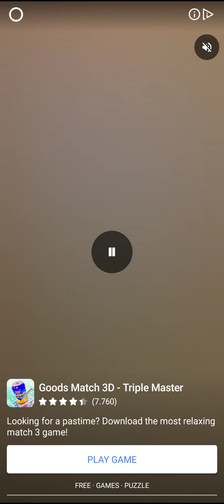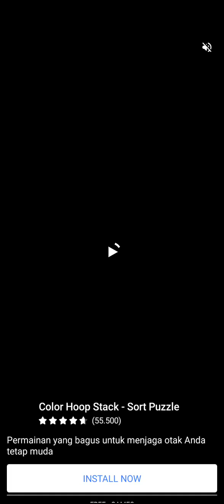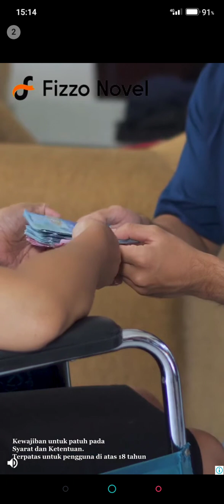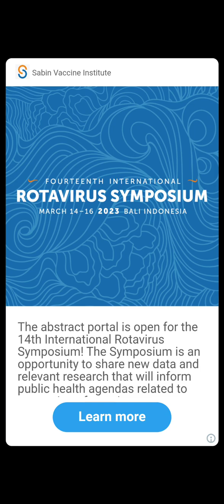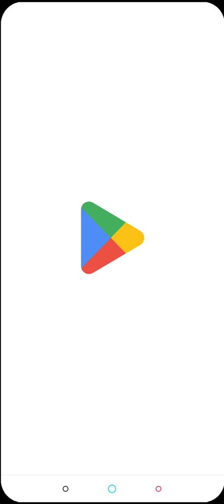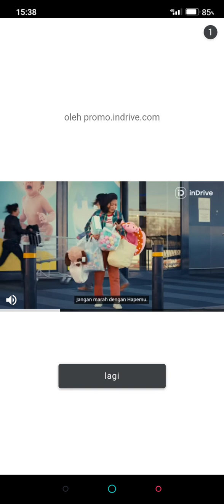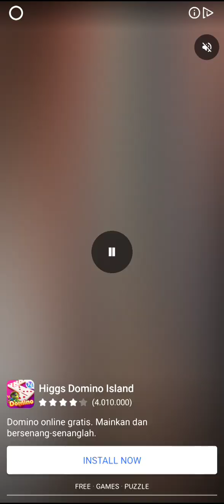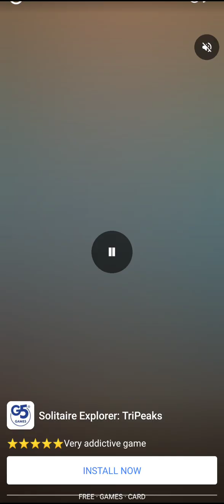FIND & TAP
how to find tap ins on instagram,
how to find tap drill size,
how to find tap water in roblox,
where to find tapejara ark ragnarok,
where to find tape measure tarkov,
where to find tapejara ark fjordur,
where to find tapejara ark valguero,
where to find tape in toca boca,
where to find taproot in skyrim,
how to find tapejara ark mobile,
find out qibla with a single tap 🕋🕋 ringtone,
find my fan tap 1,
spinal tap can't find stage,
find out qibla with a single tap,
ezdrummer 3 tap to find,
how to find water stop tap,
superior drummer 3 tap to find,
ezdrummer tap 2 find,
cara menggunakan tap to find,
funny food find and tap,
cara menggunakan aplikasi tap to find,
how to find your ring size with a tape measure,
the wiggles find a video tape,
how to find your shoe size with a tape measure,
how to find your bra size with a tape measure,
where to find a tapejara on ark ragnarok,
a boy and his father find a vhs tape,
tap if you find a vip cooking mama,
how to find the edge of a tape,
find tabby tomba 2,
find tabs of any song,
find tabs,
find tablespaces say your social graces,
find tablet,
find table,
find table coral in subnautica below zero,
find the button tap water,
where to find tabantha wheat,
how to find tab password,
tap to find out bts,
find the button roblox tap water,
tap to find out bts sub español,
tap water find the button,
wolfenstein youngblood find the data tape at b gamma,
find the data tape at b gamma,
find your curl type,
find your boy type quiz country,
find your crush type,
help santa find the way to close the tap,
realm defense tap to find loose change in a windmill,
calculate tap drill size,
watch dogs find 2x the tap,
stray find tape,
where to find tapejara,
where to find tapejara ark,
how to find tape,
find the secret tape school
find demo tape,
how to find external stop tap,
ezdrummer 3 tap 2 find,xx